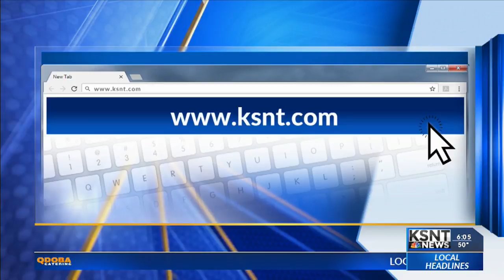Local limo companies double down on safety after deadly NY crash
A tragic limo crash in New York left 20 people dead. Now the man who was behind the wheel is behind bars, and local limo companies are doubling down on safety precautions.